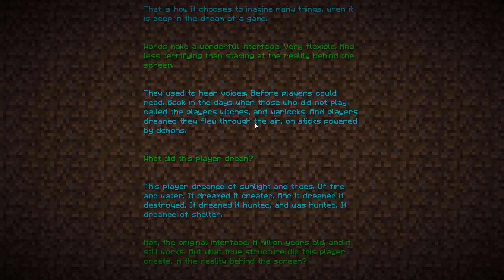OmisRX dan Alwisusilo NAMATIN Minecraft UNYU!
Huallo KeluargaRX dan Warga Minecraft Indonesia, hari ini gw maen bareng temen lama gw nih! itu tuh kaka Alwisusilo! yang skinnya kaya gorila! hahaha, kita mau nyoba namatin level UNYU!

♦Follow Donk! Woy! Berkurang Mulu Follower Gw!

♦Traktir OmisRX Bensin..

Hytale Survival Indonesia : Segera! (Amin)